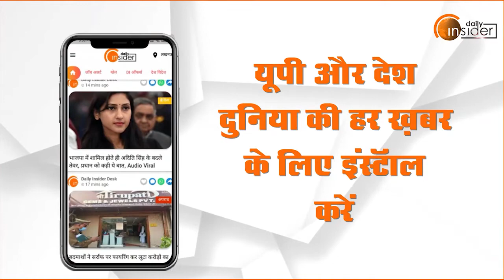जुमे की नमाज से पहले अलर्ट पर यूपी पुलिस, ड्रोन से रखी जा रही नजर